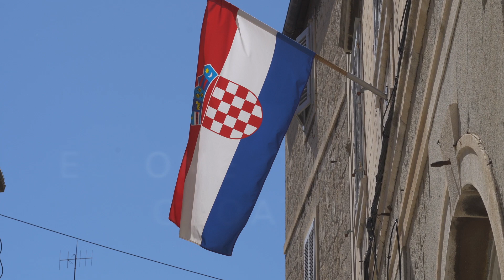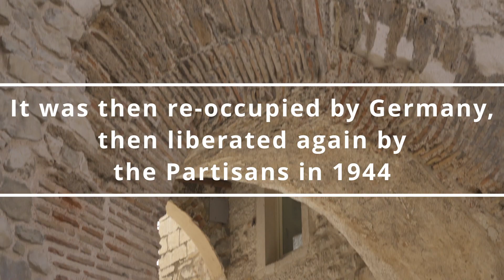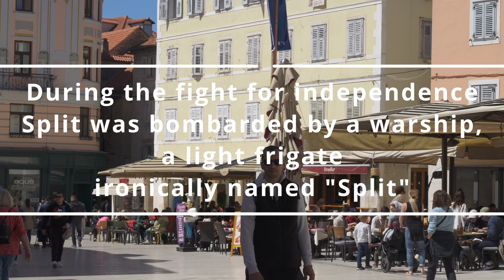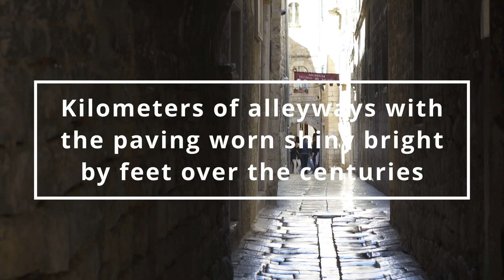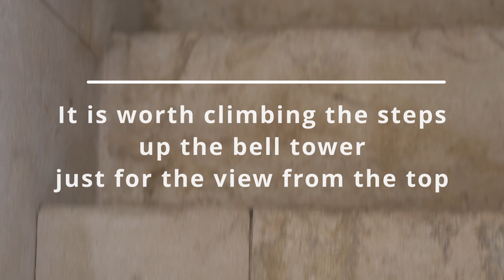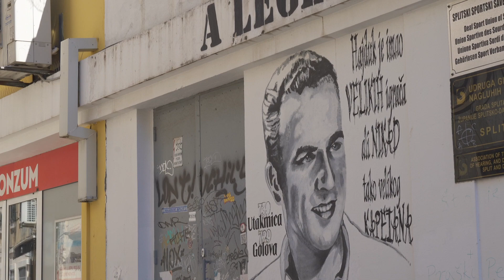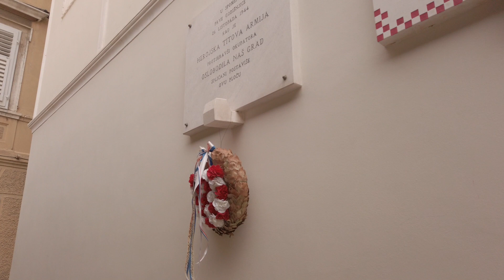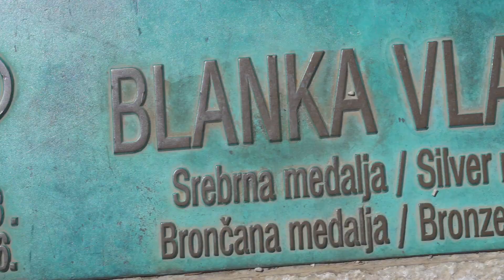What to do and see in beautiful Split, Croatia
Split in Croatia is a fabulous place, full of history, but with something for everyone, from the historic Diocletian Palace to some beautiful beaches.
The time to avoid is July and August, but outside of these periods it is pretty calm and laid-back.
Come with us through the intricately narrow alleyways, the chic, waterfront cafés and all that Split has to offer.
Split is spotlessly clean, the beaches, the streets and the sea - we never saw any plastics or rubbish and the people are very friendly and everyone appears to speak great English.
It's a place that should be on your travel bucket list - you wont regret it.